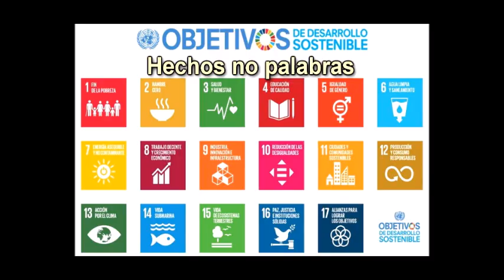Estamos a tiempo.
- Componentes: Fabián, Millán y Stephanie
- Justificación: Hemos escogido este tema porque es algo que nos parece importante reflejar: el ser humano está cometiendo multitud de errores que están destruyendo nuestro planeta. ¡Todos debemos colaborar!

N S PROVIDENCIA 4º ESO
Festival de Clipmetrajes de Manos Unidas